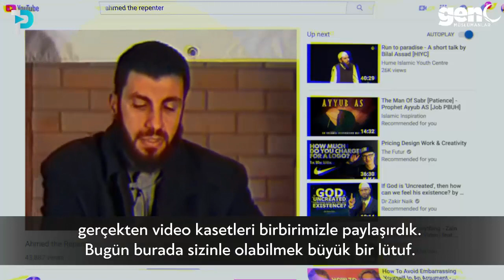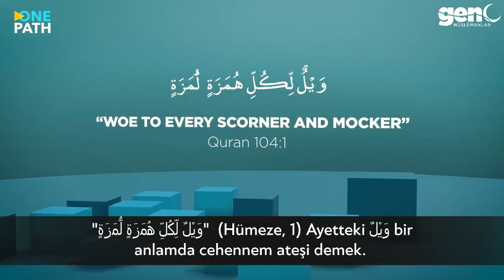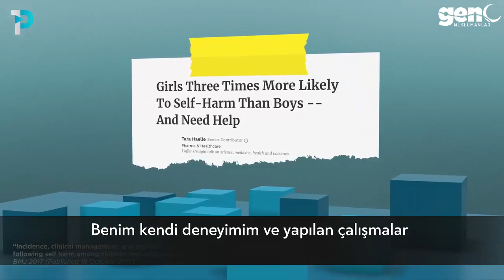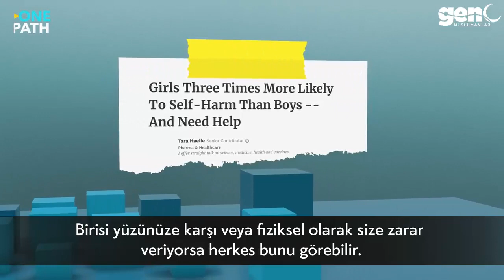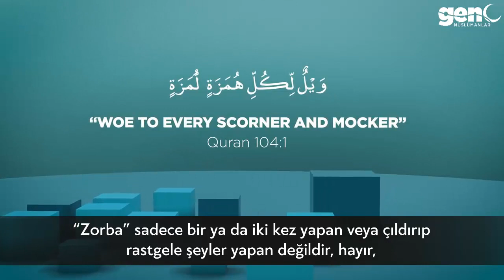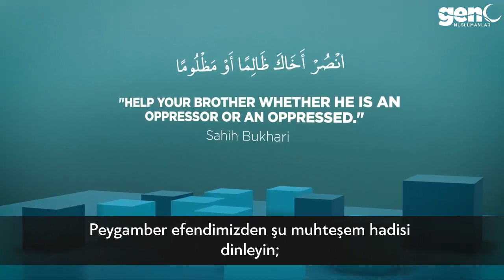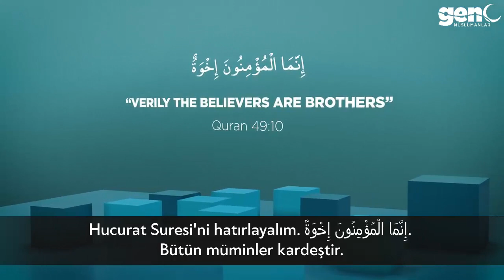Zorbalıkla Nasıl Başa Çıkarız? - Bilal Assad [Türkçe Altyazılı]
Zorbalık, insanlık tarihinin her döneminin problemlerinden biri. Habil'le Kabil'den dünyanın son gününe kadar mücadele etmemiz gereken alanlardan biri.

Bilal Assad bu videoda çocuk yaştan yetişkine kadar her insanın psikolojisini etkileyen hatta kendine zarar vermeye kadar götüren zorbalıkla nasıl başa çıkabileceğimiz hakkında bize tavsiyeler veriyor.